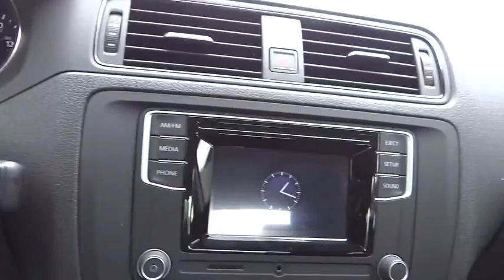2016 Volkswagen Jetta Denver, Aurora, Lakewood, Littleton, Fort Collins, CO GM361956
2016 Volkswagen Jetta

O'Meara VW
1900 W 104th Ave

This terrific 1.4T S is the reliable Sedan you've been looking for* Gassss saverrrr!!! 39 MPG Hwy... Hurry and take advantage now! $4,850 below MSRP.. Safety equipment includes: ABS, Traction control, Curtain airbags, Passenger Airbag, Stability control...Other features include: Power locks, Power windows, Auto, Turbo, Air conditioning... The O'Meara family is thrilled to welcome Volkswagen onto our brand group and into our hearts! Serving Colorado for over 100 years, since 1913, O'Meara has been family owned and operated, represented by 4th generation leadership.  We look forward to proudly serving the greater Denver Colorado area from 104th in Thornton. Thank You for your time and interest, we would love to earn your business! Internet price in lieu of special APR unless otherwise stated. Must finance/lease thru VCI for some incentives, lowest published price may be lease price,  W.A.C., residency restrictions may apply, see dealer for details, does not include prior sales, void where prohibited, cannot be combined with other offers or discounts, APR specials, and/or promotions. VW Rebate in lieu of Pre-paid Visa card. All prices are only valid on date posted only and are subject to change.  Please contact dealer for current availability and pricing.